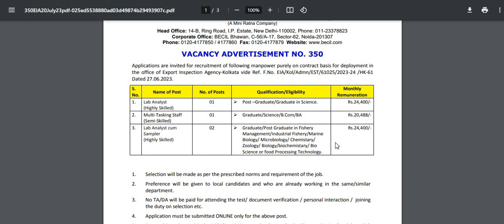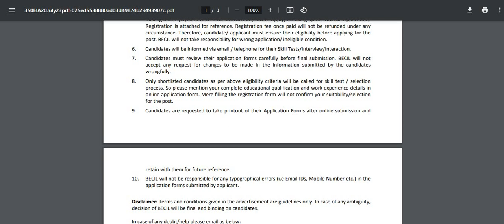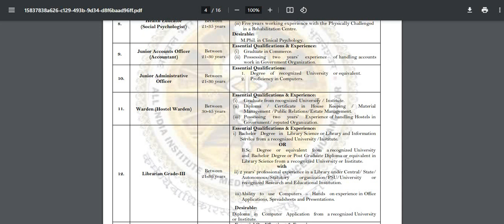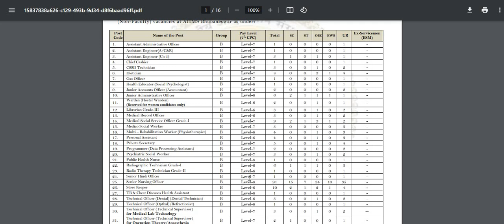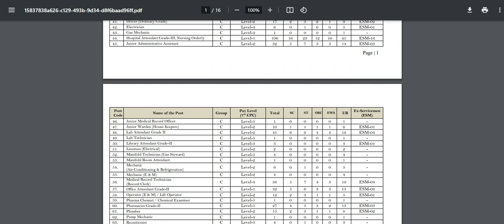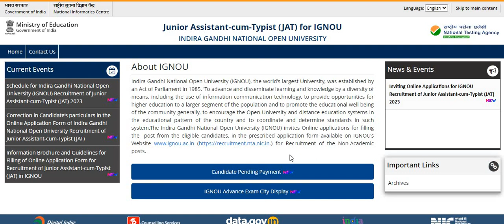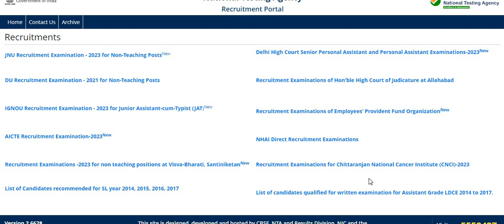রাজ্য থেকে কেন্দ্রীয় সরকারের স্হায়ী ও অস্থায়ী পদে কর্মী নিয়োগ ....